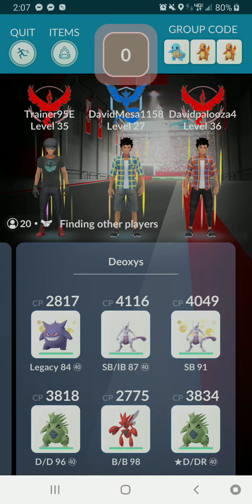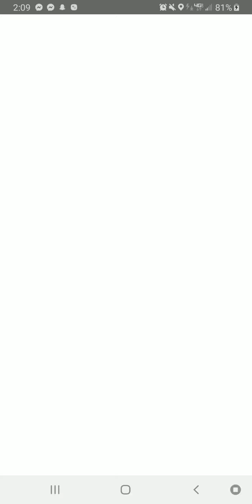First Ever Armored Mewtwo Raid!|Pokemon Go!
This was the first ever Armored Mewtwo Raid!